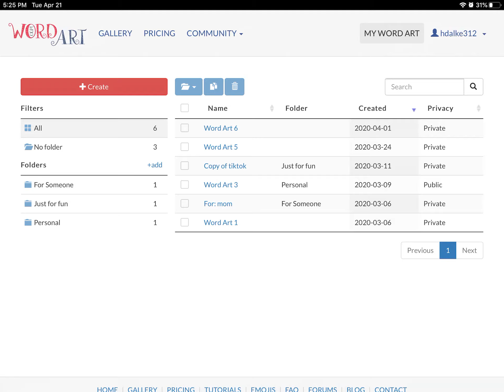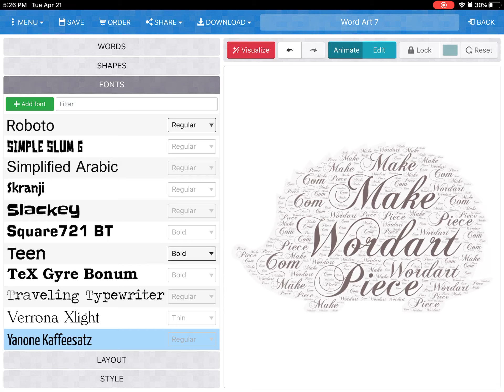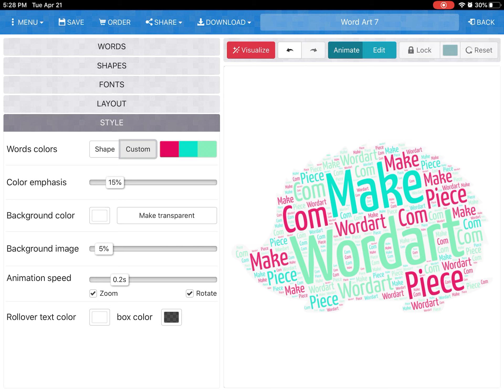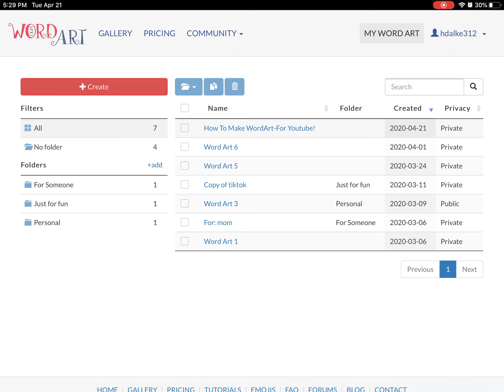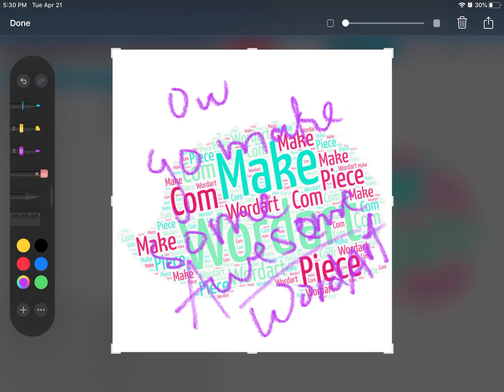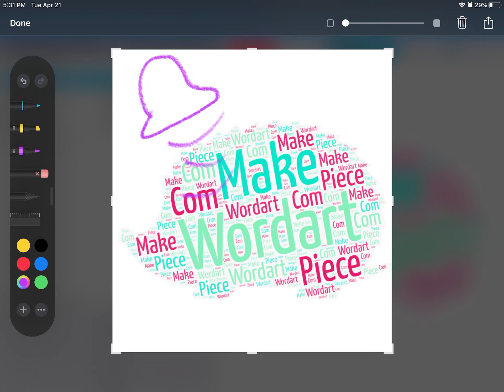How To Make WordArt at WordArt.com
Hi guys. I am super bored in the quarantine, so I made some WordArt at WordArt.com! Make sure to click on the link to make some cool WordArt! Special Thanks to some of my art teachers, for teaching me how to make WordArt online and on paper!

Sorry if the link doesn't work!